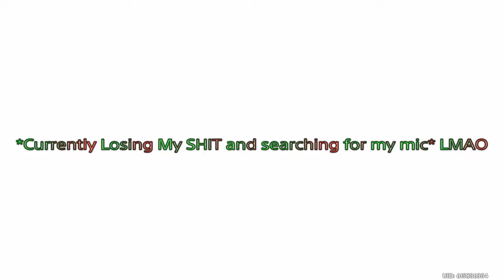I Think Mihoyo is Trying To Bribe Me... (My First Pull Of New Wish Banner)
Getting a brand new 5 star character on my first pull AGAIN LADS... I'm telling you Mihoyo is trying to bribe me and turn me to the dark side... lmao
I'm definitely not complaining though! This girl is LIT and in more ways than one... ;)